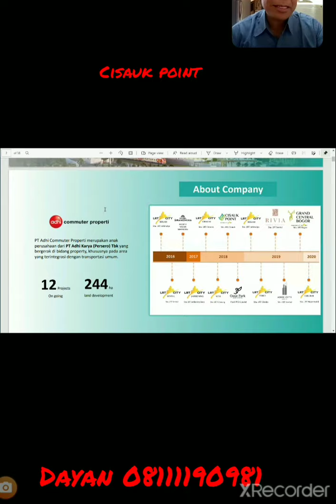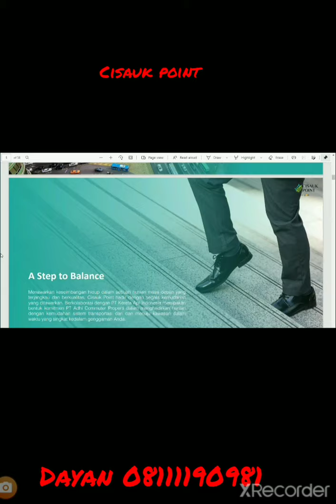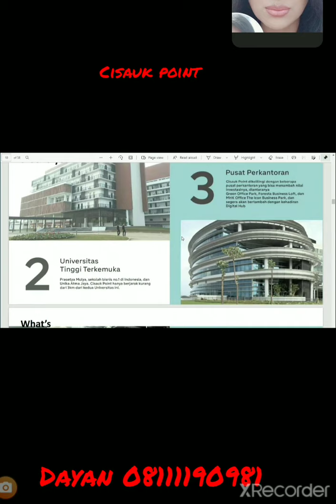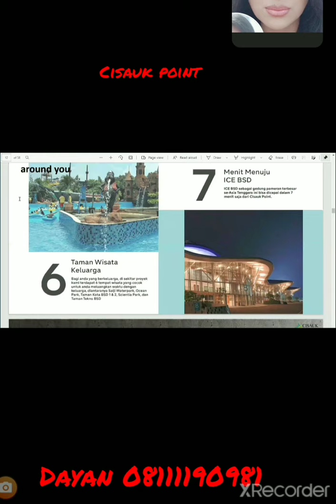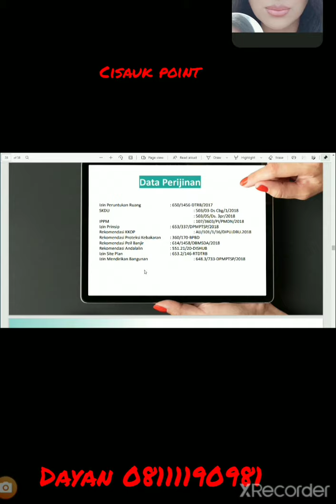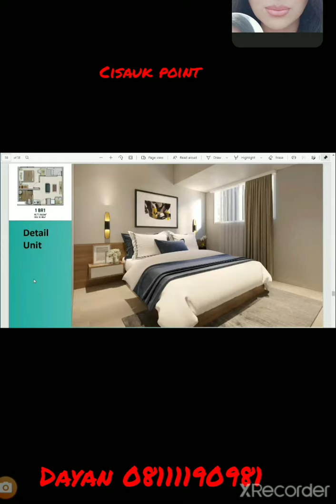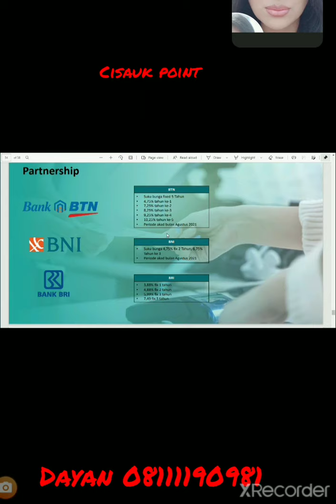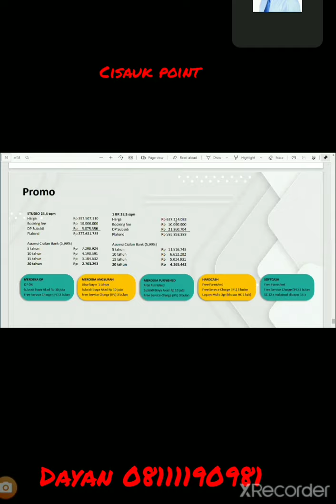cisauk point hunian modern cicilan ringan